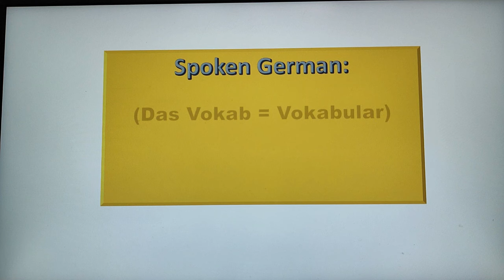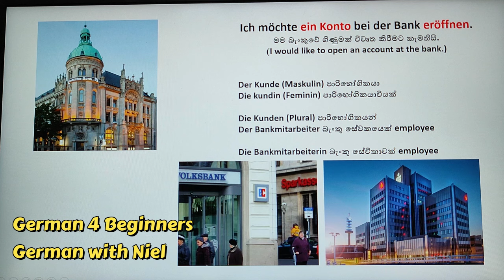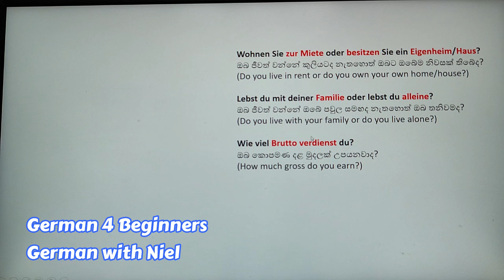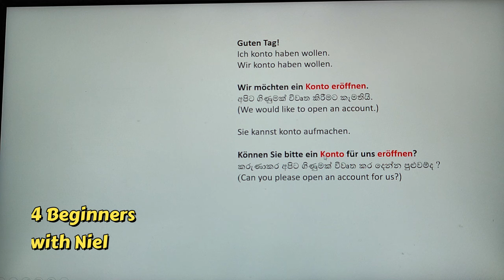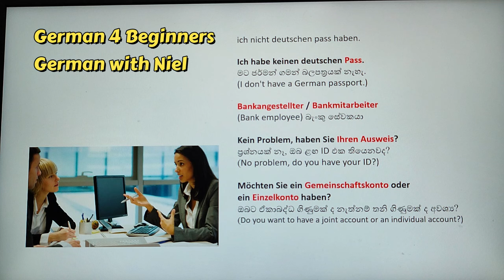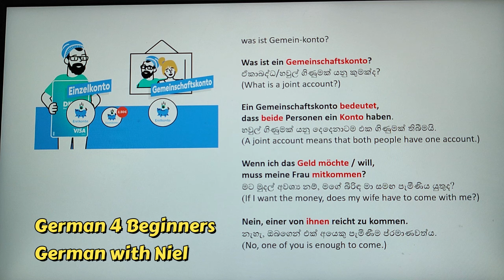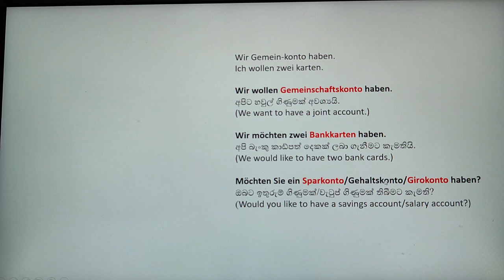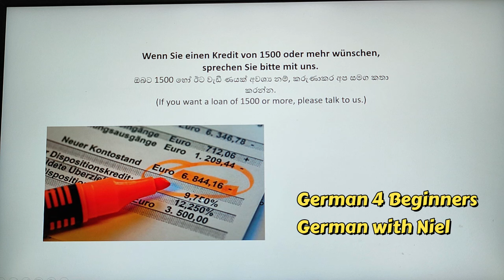Spoken Part 7 | ඔබට ජර්මනියේ බැංකු ගිණුමක් අවශ්‍යද? (No.328)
බැංකුව විසින්, ජර්මනියේ දී මෙවැනි ප්‍රශ්න ඇසිය හැකිය:
Das Gehlatskonto:  වැටුප් ගිණුම   salary account

Leben Sie in Deutschland?
ඔබ ජීවත් වන්නේ ජර්මනියේ ද?
(Do you live in Germany?)

Sind Sie in dieser Stadt angemeldet?
ඔබ මෙම නගරයේ ලියාපදිංචි කෙනෙක්ද?
(Are you registered in this city?)

Als was arbeiten Sie?
(What do you work as?)
ඔබේ වුර්තිය කුමක්ද?

Wo arbeiten Sie?
(Where do you work?)
ඔබ වැඩකරන ස්ථානය?